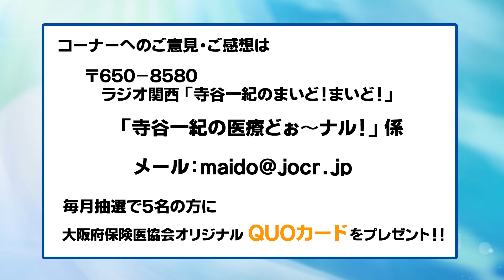「医療どぉ～ナル！」7月12日 「マイナ保険証問題についてのシンポジウムが開催されます」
7月12日の「医療どぉ～ナル！」では、リスナーのみなさんから寄せられたマイナ保険証問題についての体験談をもとに、大阪府保険医協会 理事長の宇都宮健弘さんにお話を伺いました。